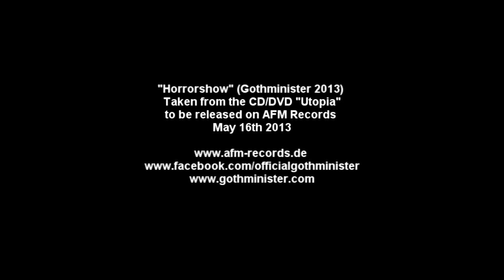Horrorshow (AFM Records)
Taken from Gothminister`s fifth album "Utopia", released on AFM Records in 2013.